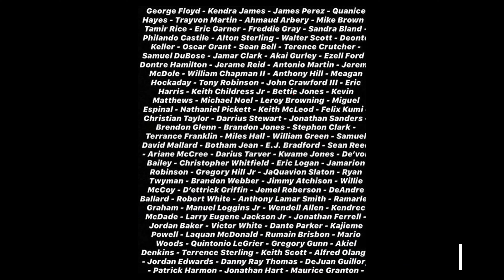How I'm Dealing With Social Media Currently as a BLACK WOMAN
I haven't been as consistent as I would like with everything going on because I feel like I should be bringing awareness.

PLEASE SUPPORT

FB: Imani Redmond or Imani Janai